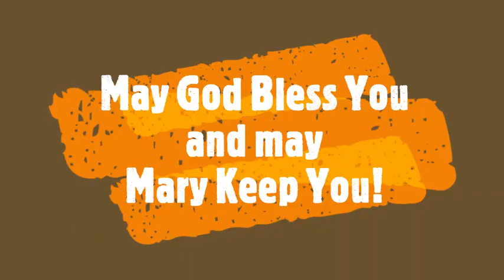Gospel Reflections #3: "How to Respond to Persecution"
Fr David Mary continues to preach on Chapter 10 of Matthew's Gospel where Jesus sends out the Apostles two by two. Fr David Mary reflects upon the Lord telling the Apostles that they will be persecuted and how to respond. He has some words for us for such times.